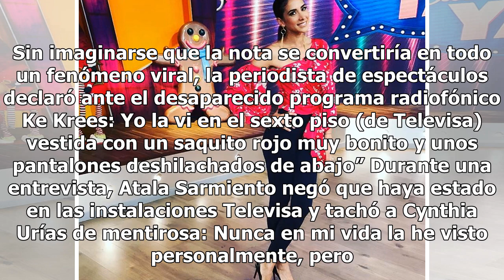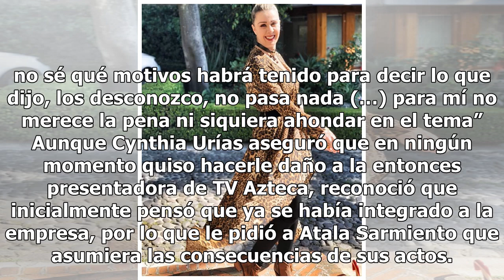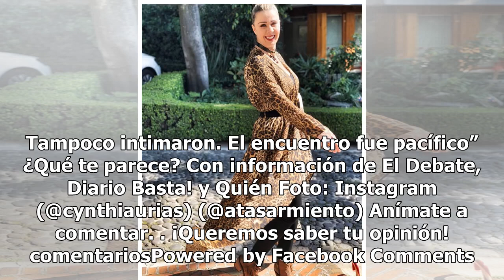Así reaccionó Atala Sarmiento al encontrarse con Cynthia Urías en Televisa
Atala Sarmiento se topó de frente con Cynthia Urías, quien a principios de abril, informó que la guapa conductora se encontraba negociando con productores de Televisa cuando aún trabajaba en Ventaneando, y su reacción dejó sin palabras a los testigos. Sin imaginarse que la nota se convertiría en tod...